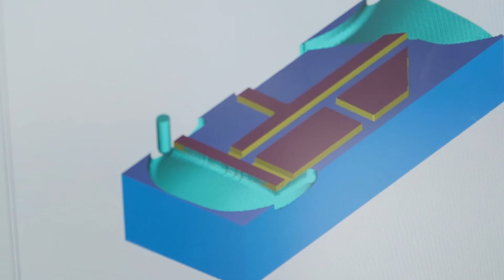Discover ACE CNC Machining Training, including an innovative learn-at-home program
A new hybrid program for CNC machining training launched by IACMI combines online learning and in-person machine time to deliver fast, engaging, and high-quality education for students and adults. To register and learn more about the free dynamic learning experience,

It is all part of America’s Cutting Edge (ACE), a national initiative for machine tool technology development and advancement. It is supported by the Department of Defense (DOD) Industrial Base Analysis and Sustainment (IBAS) Program from the Office of Industrial Policy. DOD is utilizing the scientific expertise of the Department of Energy’s Oak Ridge National Laboratory and the workforce development leadership of IACMI-The Composites Institute. IACMI is partnering with The University of Tennessee, Knoxville and Pellissippi State Community College to pilot the new machine tool training.